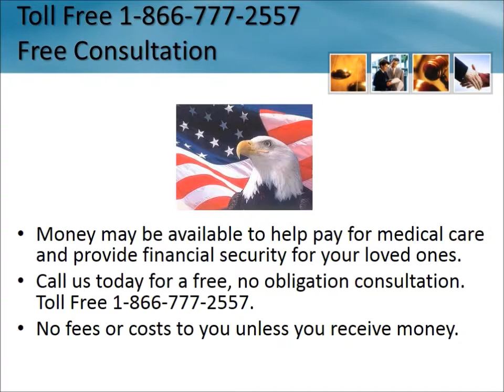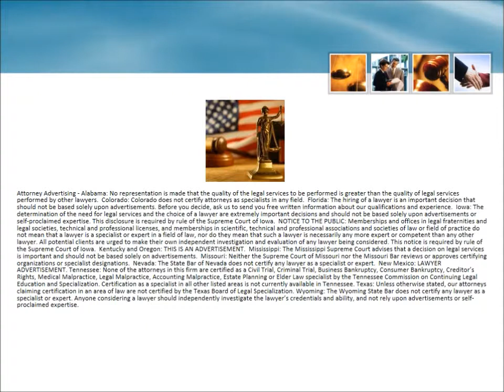Mesothelioma Lawyer Barberton Ohio 1-866-777-2557 Asbestos Lung Cancer Lawsuit OH Attorneys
Mesothelioma Lawsuit Barberton Lake Ohio 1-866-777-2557 Asbestos Lawyers Ohio Lung Cancer Free Consultation - No Fees Unless You Receive Money Lung Cancer Trust Fund Ohio

Possible asbestos exposure may have occurred at:

    Department of Highways
    Canton South High School
    Electric Weld
    Ford Lorain Assembly Plant
    Mansfield Products
    Mining & Metals Div
    Toledo Refinery
    Paul Moore Contracting
    U S Reduction Company
    Whitman and Barnes Manufacturing Company
    Ohio Pipe & Supply Company, Inc.
    Cincinnati Northern Traction Company
    Champion International Paper Mill
    Hadghorn Construction
    Eagle Iron and Steel Company
    United Engineering
    Union Carbide & Carbon Chemical Corporation
    Hobart Manufacturing Company
    Kuempel Company
    Youngstown Gas and Electric Company
    Warren Steel
    Upson Nut Company
    Good Samaritan Hospital
    Standard Brands Incoporated
    U.S. Shoe Corporation
    U.S. Naval Ordnance Plant
    Canton Hughes Pump Company
    Ferrodyne
    S.K. Wellman Company
    A.K. Property Corporation
    Philip Carey Manufacturing Company
    Bartlett Brothers Company
    Clark Grave Vault Company
    Kroger Warehouse
    Steubenville Traction and Light Company
    Barberton Land and Hotel Company
    Procter and Gamble Company
    Dupont Chemical
    Jones and Laughlin
    Samuel Austin and Sons Company
    Wagner Awning
    Elyria Board of Education
    Lake Shore and Mich. Southern Railroad Company
    Mccracken Power House
    Orrville Milk Condensing Company
    Brauer Supply
    Victor Safe and Lock Company
    Napoleon
    Mansfield Reformatory
    Cleveland, Painesville, and Ashtabula Railroad
    Western Reserve National Bank
    Atlas Underwear Company
    Y.M.C.A.
    Ashland Chemical
    Eaton Corporation
    Superior Cement
    Ohio Carbon
    Andrew Plocher
    W. B. Oglesby Paper Company
    J. Smith's Son's Brew'G Company
    Pmc Specialties Inc.
    Bailey Meter Company
    Mar-Par Insulating Company
    Endecon Corporation
    United Salt Company
    Ohio Casualty Insurance Company
    Municipal Traction Company
    Lippincott Company
    American Diamalt Company
    Limbach Building
    Ideal Milk Company
    White Company
    Blau Knox
    Smith Warner, Inc.
    A. H. Pugh Printing Company
    Case School of Applied Science
    Brown Fintube
    Republic Steelcorp
    Youngstown Municipal Company
    Buckeye Mal. Iron and Couple Company
    C.W. Raymond Company
    Evendale Plant
    Bethandale Corporation
    Reactive Metal
    Consol. Iron
    Diamond Crystal Salt
    Drop Forge and Die
    Citizens Lighting and Heating Company
    American Mineral Spirits Company
    Struthers Furnace Company
    Westinghouse Electric & Manufacturing
    Newark Galvanizing Company
    Americn Cook Company
    City of Painesville Power
    North Plant
    American Municipal Power Gorsuch Station
    General Mills Company
    Harshaw Chemical Company
    United Constructors, Inc.
    Ohio Tar & Asphalt
    Parkard Electric Div of Gmc
    Ak Steel
    Certified Alloys
    Wheeling and Lake Erie Coal Company
    Bailey Meter Company
    Dobeckmun Company
    Edgewater Works
    Conrail
    Wright-Patterson Airforce Base
    Willson Dairy
    Ltv Sheet and Tube
    Seneca Tape
    B.F. Goodrich Chemical Company
    Dayton Malleable Company
    O.S. Kelly Company
    Pinneo and Daniels Company
    Mahoning Valley Iron Company
    Portage Machine Company
    Joseph Campbell Company
    Jones and Laughlin Steel Company
    Hollenden Hotel

Attorney Advertising.  The use of any marks are solely for informational and product identification purposes and are protected under the trademark doctrine of nominative fair use, the Lanham Act, the Uniform Domain Name Dispute Resolution Policy, and the Anticybersquatting Consumer Protection Act.